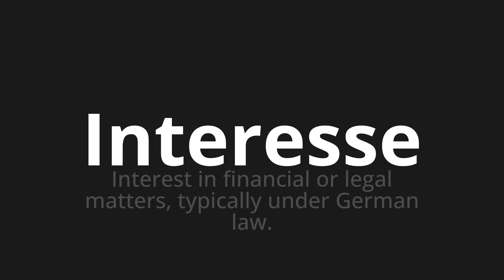How to pronounce Interesse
Master the Pronunciation of 'Interesse which means interest' - which means : Interest in Financial or Legal Matters, Typicalally Under German Law. 📝 with @PronunciationGerman 🎓🗣️ - [Your Guide to German]

Learn to pronounce 'Interesse' perfectly in German with our easy and engaging tutorial by @PronunciationGerman! 📖📽️ In this comprehensive video, we provide you with native speaker examples 🗣️👂 and phonetic breakdowns 🎵 to ensure you get the pronunciation just right.

How to say interest in German